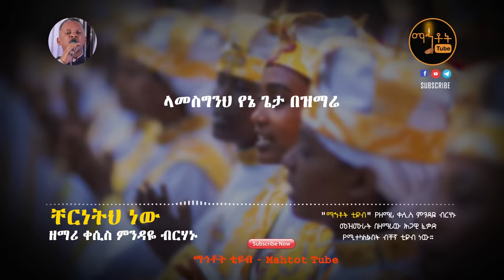"ቸርነትህ ነው ያደረሰኝ እስከ ዛሬ" | "Chereneteh New" ዘማሪ ቀሲስ ምንዳዬ ብርሃኑ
Ethiopian Orthodox Tewahedo Song By Zemari Kesis Mindaye Birhanu

© Mahtot Tube  is the only Channel that has exclusive rights for all Lyrics produced by Zemari Kesis Mindaye Birhanu